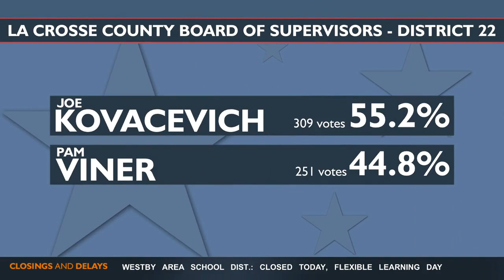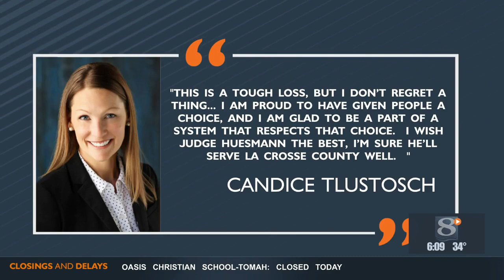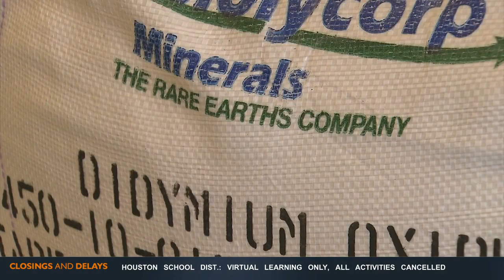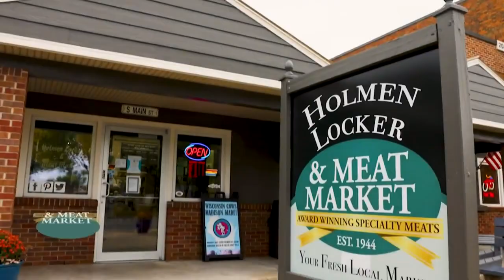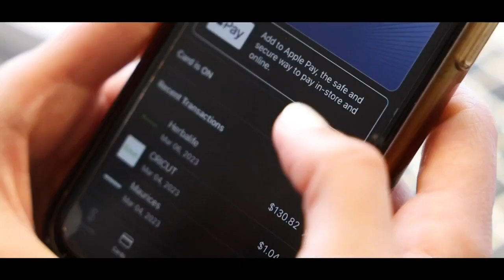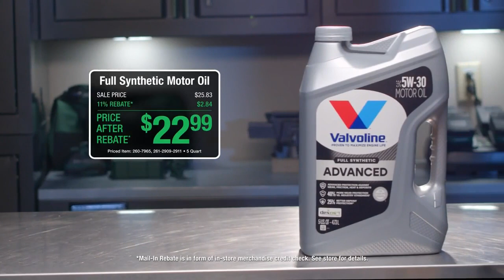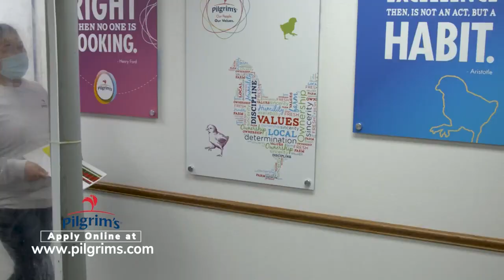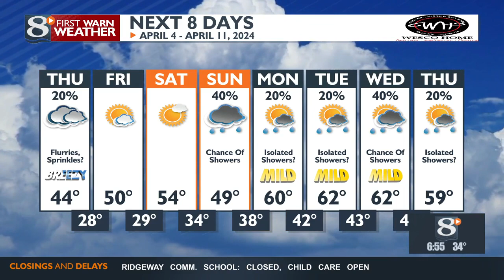News 8 Now This Morning - 4/3/2024